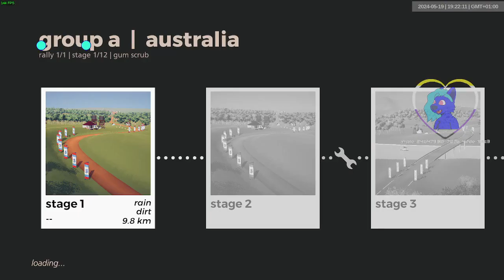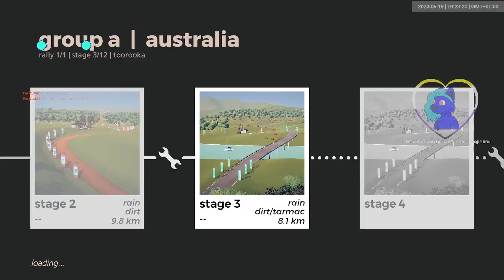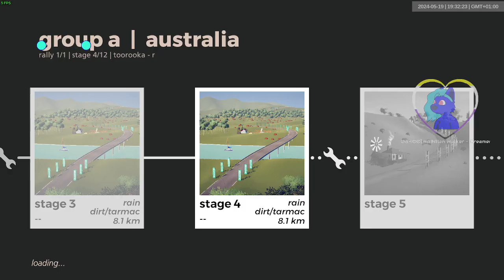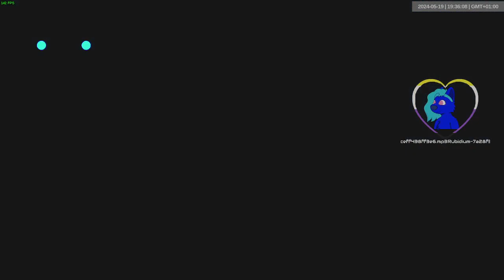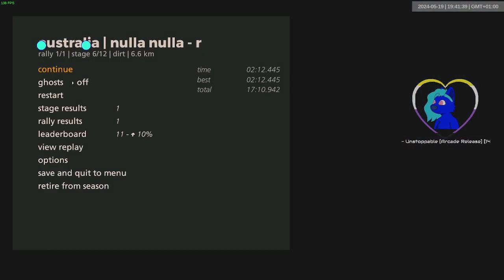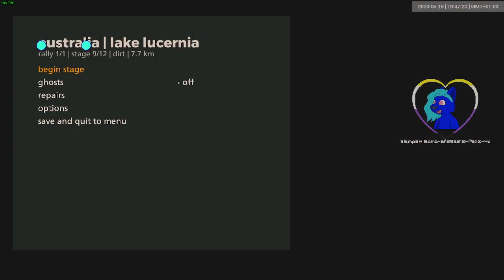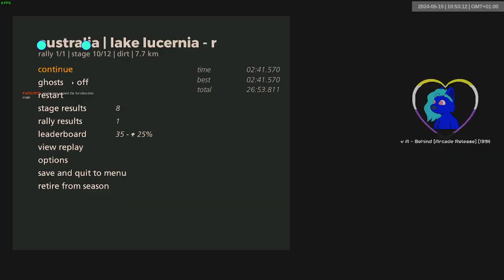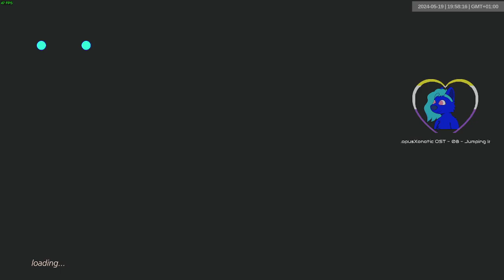australia gra wet | 1909-1920 | art of rally 1920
31:00 970

It's done!